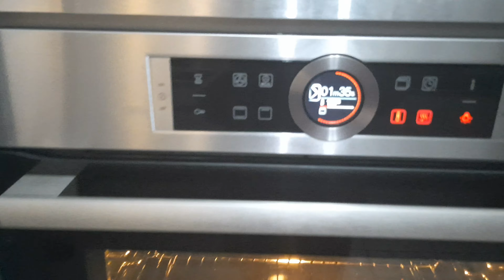வாங்க என்னுடைய நூறாவது வீடியோவை பார்ப்போம்//100th Video of Kitchen by Mala SPECIAL - Kitchen by Mala